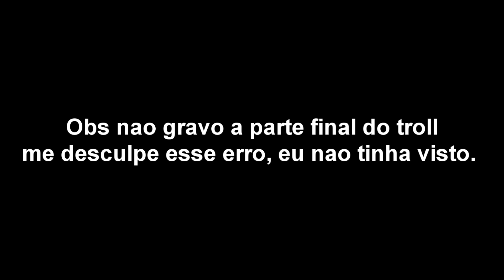O NOVO CARRO CYCLONE ll PS5 (LipaoMegaSkill 15) - GTA 5 Online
E aí, meu nome é Jhonas!

LIKE MAROTO SE VOCÊ É PRÓ MEU CONSAGRADO!

Musica da intro: On The Dance Floor · AyEl the Great